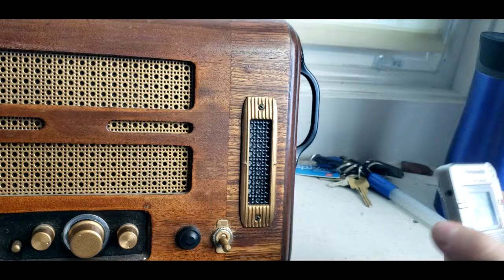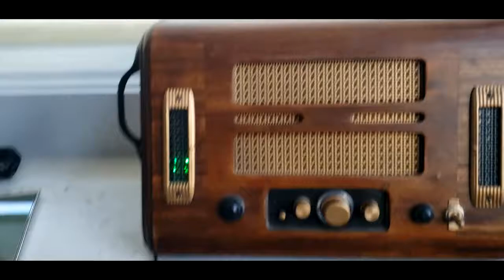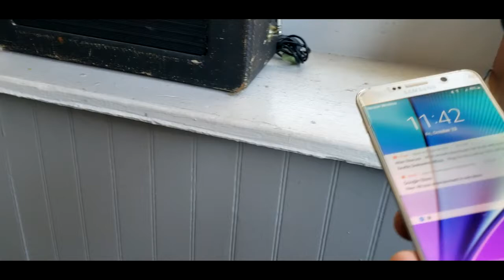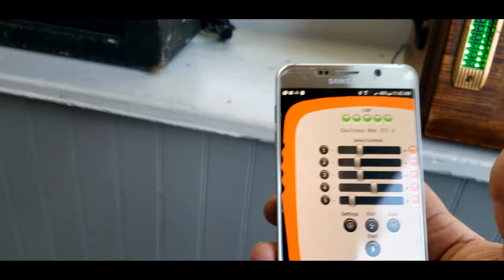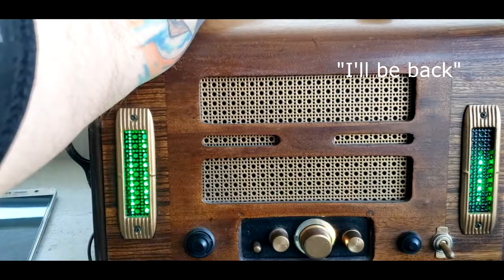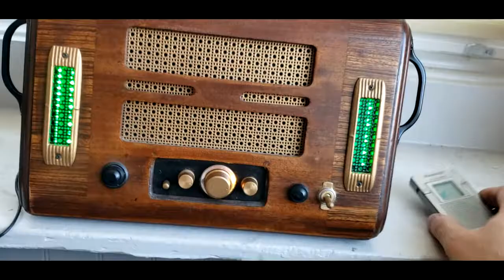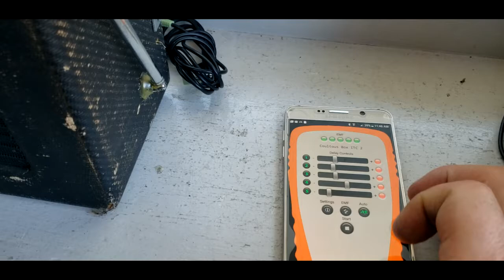New GE Box ( Custom Spirit Box)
This is a very hard to find GE case. I have only had 3 in the past 2.5 years. They previous two sold rather quickly.  I will always search for this model but can not guarantee I can get any more.